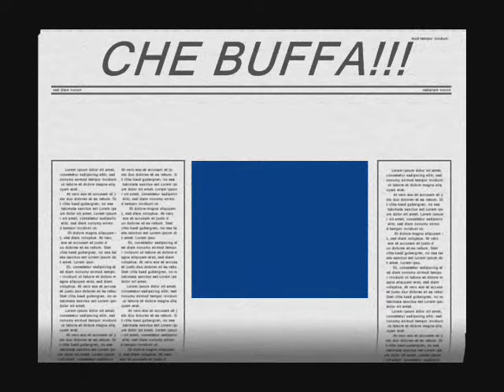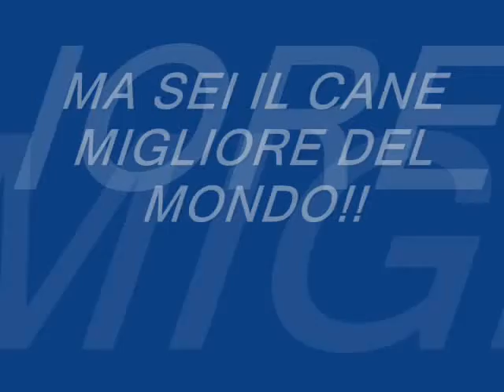i love you: a kira! XD!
allla mia cagnolina kira! un video sul mio buffissimo cane!!